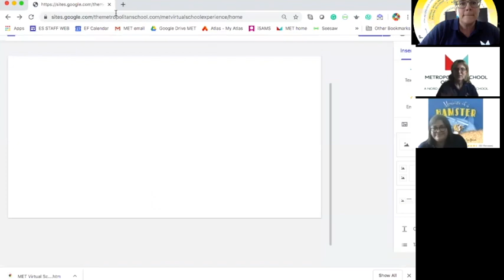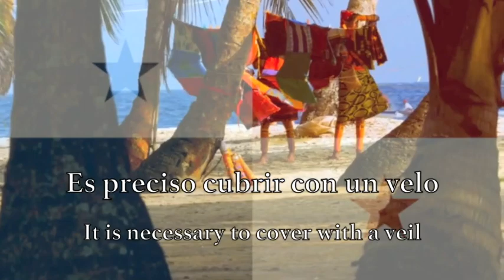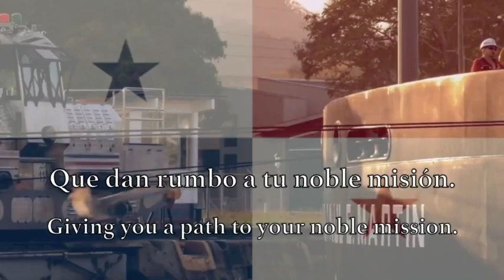Virtual flag raising 30:03:20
The MET's virtual flag raising for this week